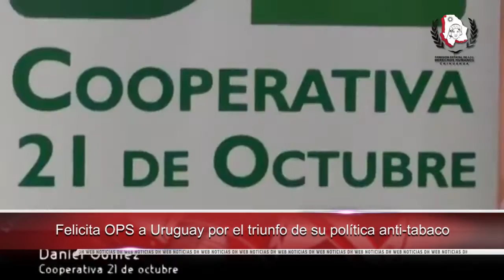Lamentó CIDH muertes por incendio en prisión de Paraguay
- Se une CEDH de Chihuahua Jornada Nacional contra la Trata de Personas

- Emite CNDH recomendación al Gobierno de Tamaulipas por violación a los derechos de una menor de edad

- Analizará Defensoría de Panamá proyecto de ley, sobre salud sexual

- Felicita OMS a Uruguay por el triunfo de su política anti-tabaco